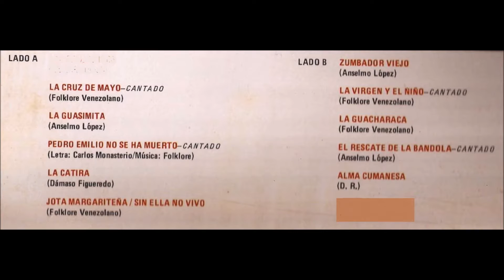ANSELMO LÓPEZ - LA GUASIMITA (DIGITAL AUDIO)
"LA CRUZ DE MAYO"